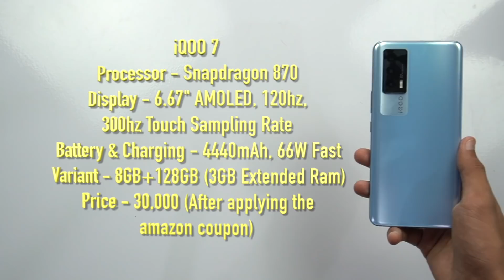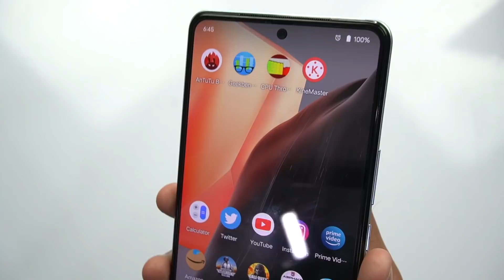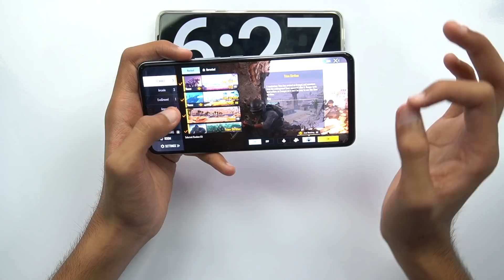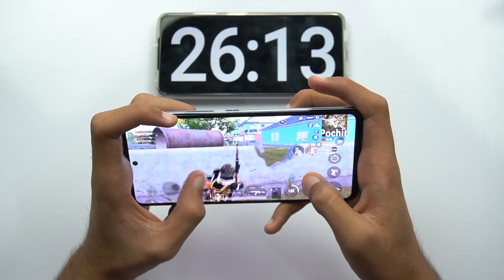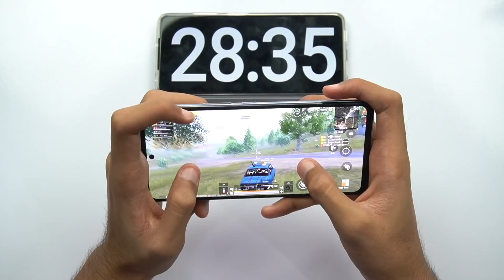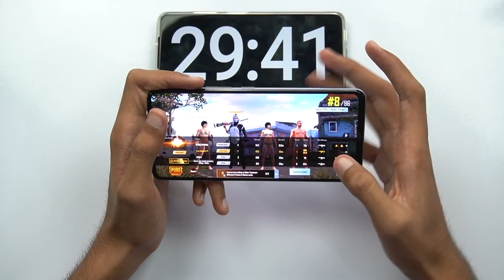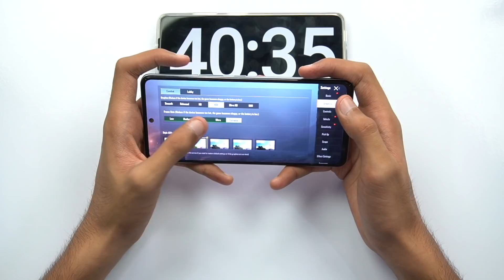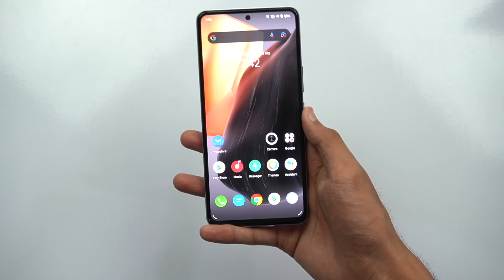iQOO 7 Pubg Test (SD870), Heating and Battery Test | Shocking Results 🔥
In this video I will do the pubg test of iqoo 7 and also check out the heating and battery drain in one hour and I hope you will like this video